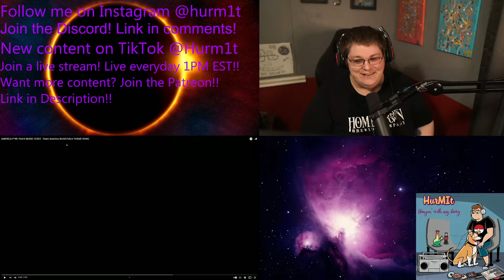Hurm1t Reacts To Team America AMERICA F*K YEAH!!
I stream every day starting around noon EST!!

Original Video
Team America AMERICA F*K YEAH!!